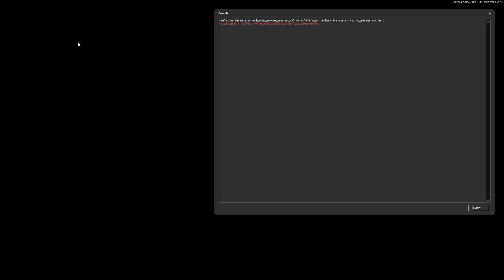SECS [2/12] 3rd Round (Wingarium [sic] Leviosa v HamHam)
A solid win from HamHam foreshadowing the cool strategy and hero synergy that they bring out in their next one